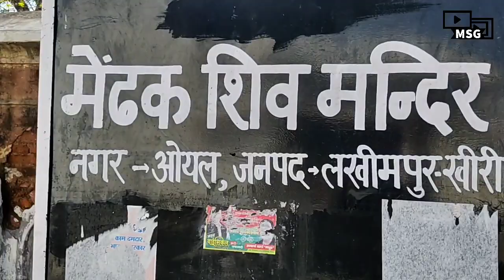A day at मेंढक मंदिर। Raja saheb Haweli। Vlog#2। Lakhimpur kheri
This is a amazing experience of my life to visit frog temple and Raja saheb haweli...

you also get different types of pagg tutorial on my channel Manan Singh Gulati.